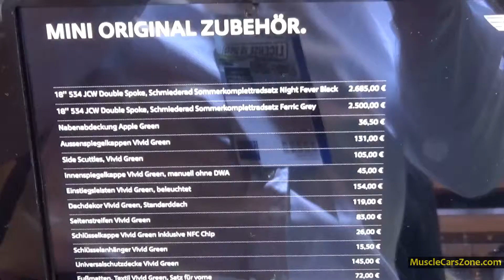Mini Cooper S Custom - 2014 Essen Motor Show